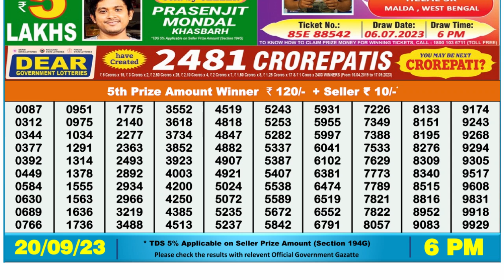Dear Lottery Sambad 6pm today 20.09.23 Nagaland State Lottery Result